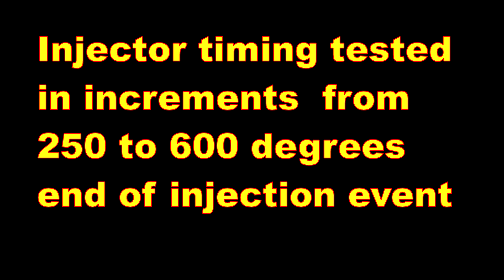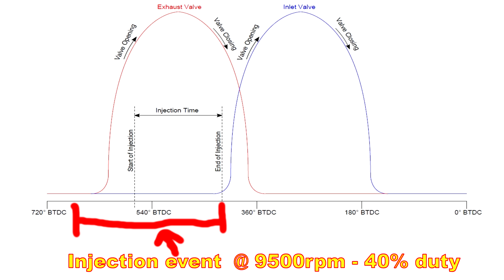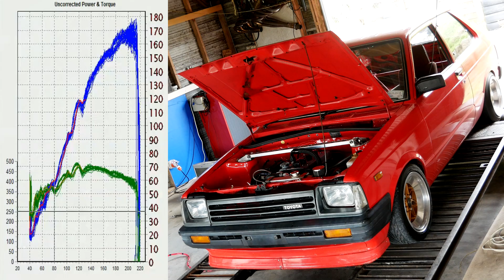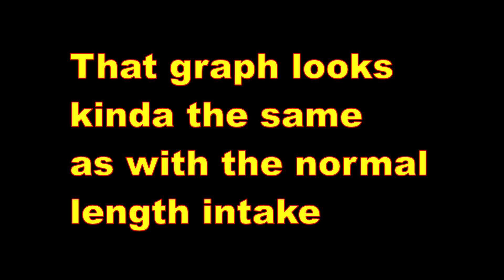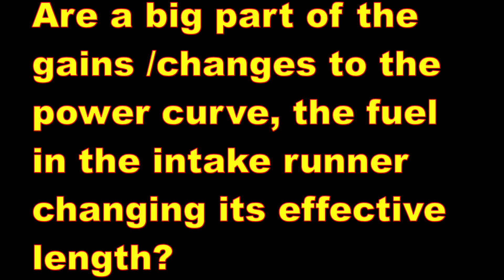Stand off / Outboard injection - Fuel injector location dyno tested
Test engine spec:

Modified smallport head w/ oversized valves
kelford beehive valve springs
shimless buckets
oversize toda pistons (1627cc)
bc rods
approx 12.5:1 compression
arp hardware throughout
toda oil pump gears
toda 3.7kg flywheel
52mm itb's
Garage4age Header and 3" exhaust
Link g4 ecu
Kelford 304/300 camshafts  +  VVTi